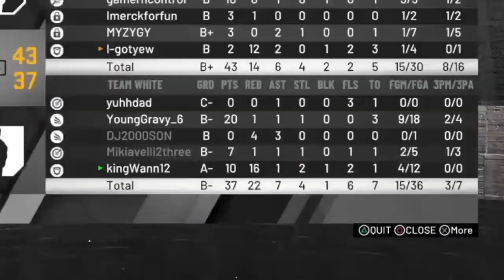NBA 2k20 | BUZZER BEATER FOR THE WIN | FT: Kel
First buzzer beater win ever. Pack lagged out in the beginning the mike raged quit and the random sold until he couldnt sell anymore

Song - Pressure
Artist - Jackboy